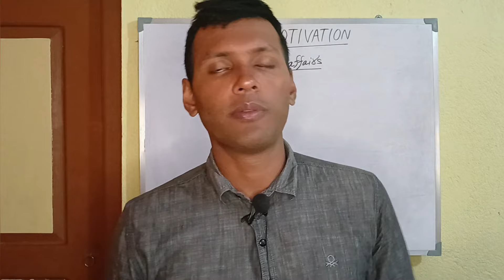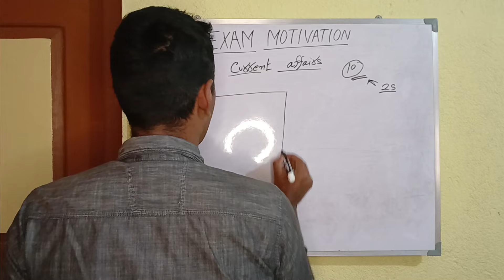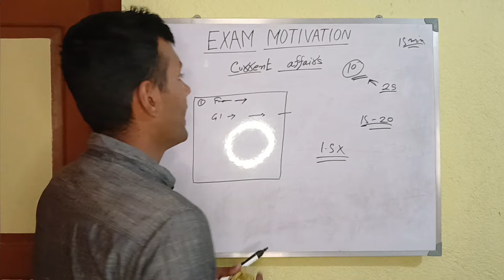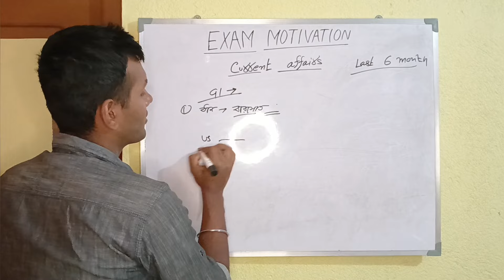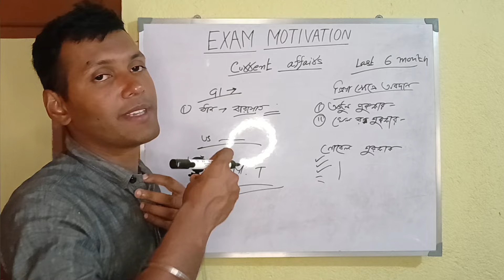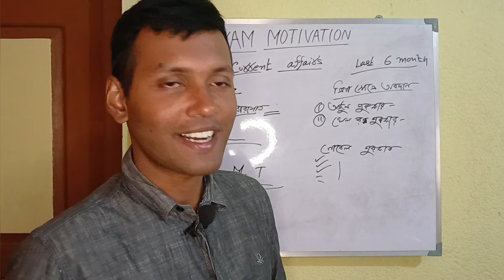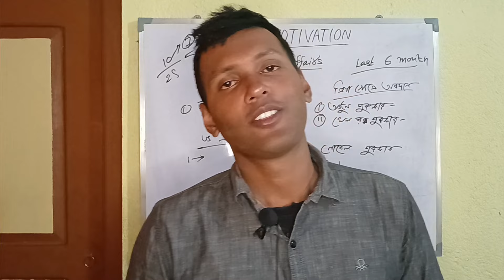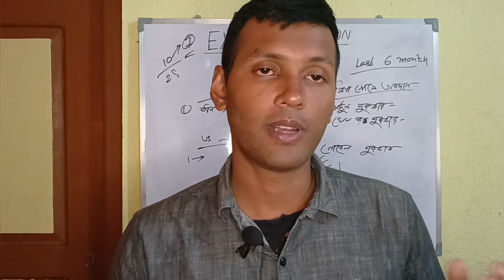CURRENT AFFAIRS কিভাবে পড়বে!! শেষ কত দিনের CURRENT AFFAIRS মনে রাখতে হবে|| বিশেষ বিশেষ কৌশল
আমাদের নতুন wp গ্রুপ-

West Bengali Police Manual || Helpful for West Bengal & Kolkata Police Constable, Sub-Inspector , WBPSC, Clerkship, Food SI Exams Written By The Best Selling Bengali Author Nurul Islam || Trending